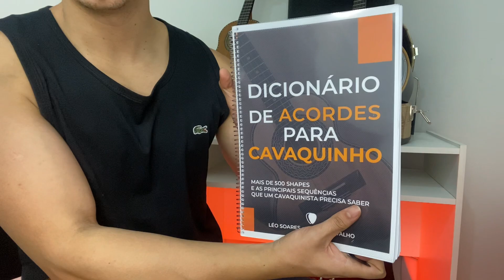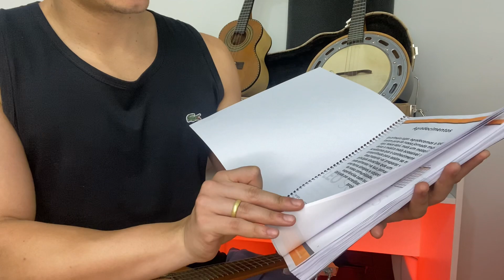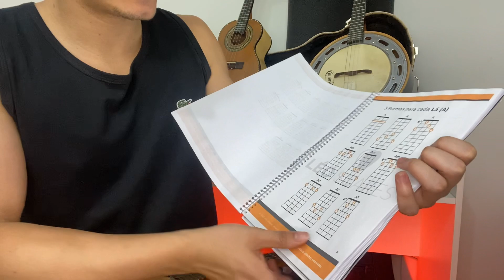TODOS OS ACORDES QUE VOCÊ PRECISA PARA TOCAR QUALQUER MÚSICA NO CAVAQUINHO - LINK NA DESCRIÇÃO